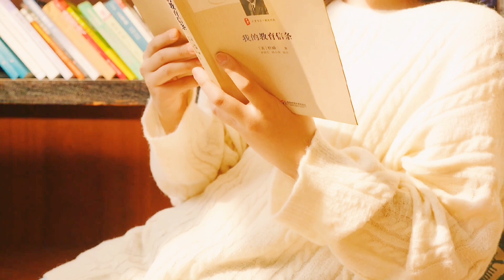眼睛模糊又幹澀？南瓜和它一起吃，眼睛症狀全消失，還能排毒防癌！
【乐厨怡妈】眼睛模糊又幹澀？南瓜和它一起吃，眼睛症狀全消失，還能排毒防癌！ 。